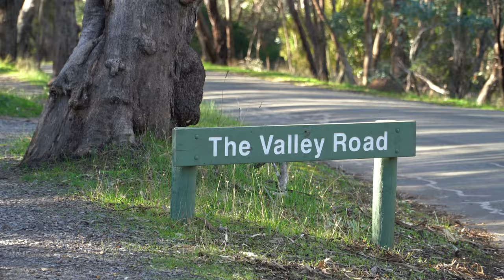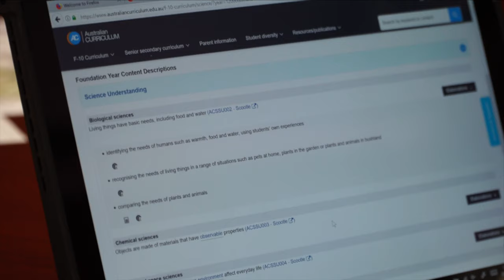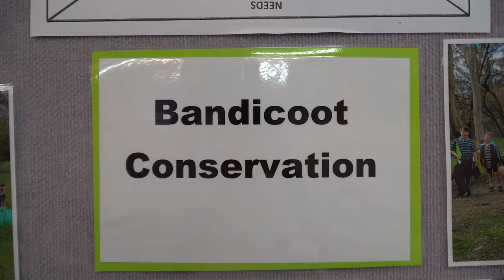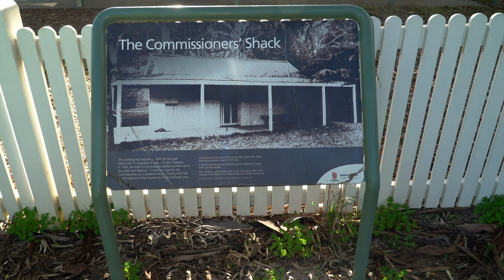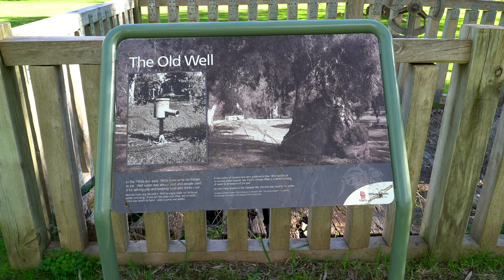Site leaders driving Education for Sustainability - St John's Grammar Junior School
St John's Grammar Junior School in Belair are using an Education for Sustainability approach to develop a long-term environmental learning program. All teaching staff across all year levels are utilising Belair National Park as a space for learning. This video highlights how they developed their program and the outcomes that have been achieved.